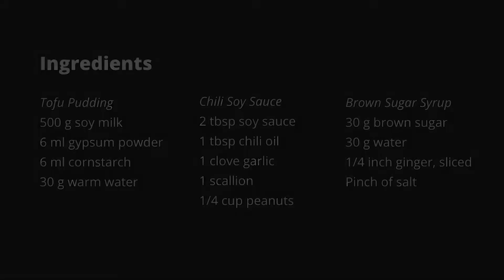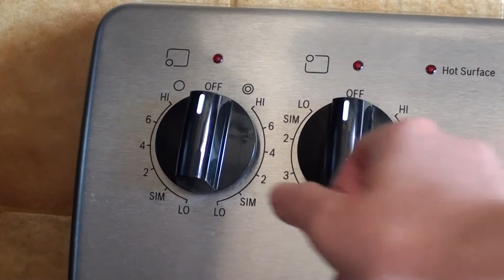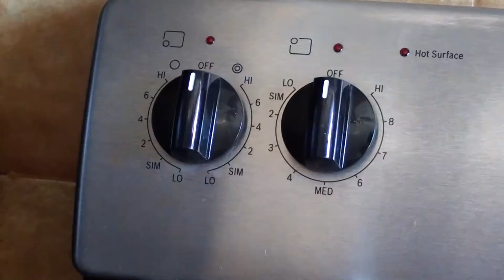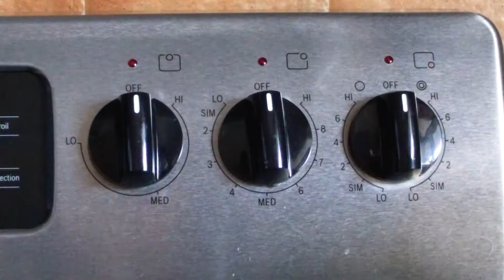Tofu Pudding | Chef Pan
Tofu pudding is a very soft, silken dish that can either be sweet or savory. It's usually served sweet in Southern China and savoury in Northern China, but either way is delicious!

Ingredients

Tofu pudding:
500 g soy milk
6 ml gypsum powder
6 ml cornstarch
30 g warm water

Chili soy sauce:
2 tablespoons soy sauce
1 tablespoon chili oil
1 clove garlic
1 scallion
1/4 cup peanuts

Brown sugar syrup:
30 g brown sugar
30 g water
1/4 inch ginger